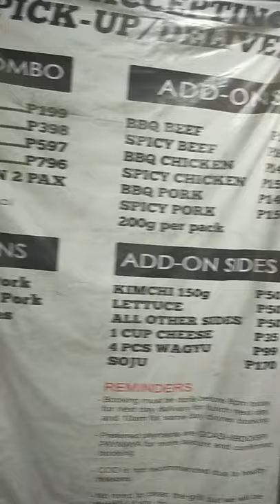UNLIMITED KOREAN BARBECUE 199 PESOS Samgyupsal Mukbang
KOREAN
UNLIMITED
BARBECUE
199 PESOS
ULI PORK
Samgyupsal
Mukbang